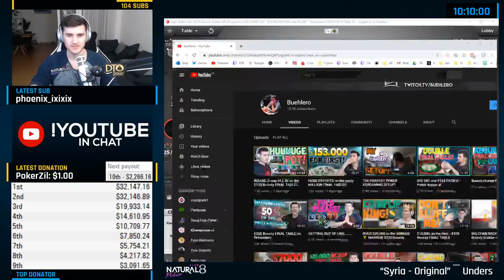Pokerstars HIGH ROLLER Final Table - $530 BOUNTY!!